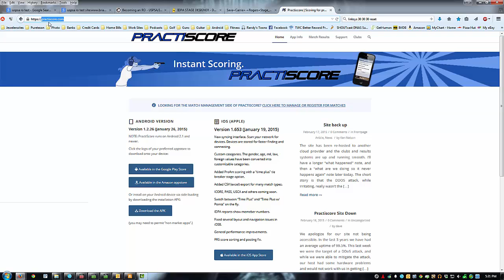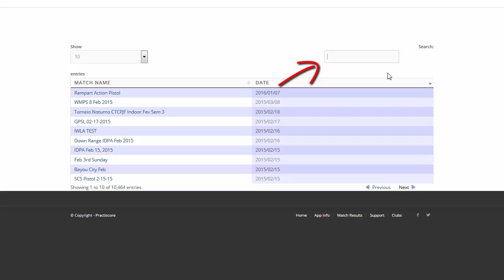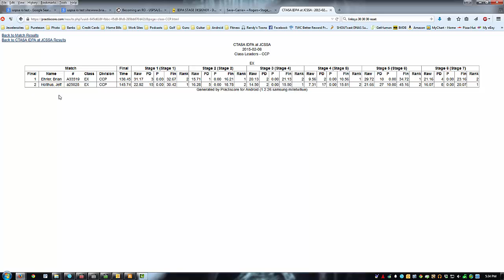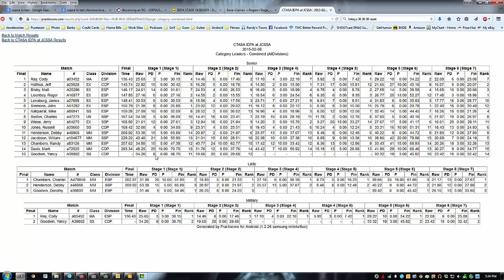Practiscore - Seeing Match Results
How to find match results on Practiscore.com and what the results can show you.